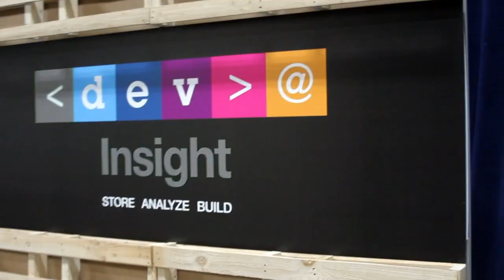Glenn Finch - IBM Insight 2014 - theCUBE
Speed is becoming the deciding factor in data management
by Maria Deutscher | Nov 3, 2014 |

So far, the main talking point around unstructured data has been the overwhelming size of the load, but now that the industry is shifting its attention from the technology to the use cases, IBM global analytics lead Glenn Finch sees the focus changing to the speed at which information is processed. He dropped by SiliconANGLE’s theCUBE at the tech stalwart’s recent Insight summit to dive into the state of the trends with hosts John Furrier and Dave Vellante (full video below).
Data management projects have traditionally been multi-year commitments with greatly delayed awards at best, making such undertakings immensely risky and proportionally difficult for CIOs to justify to their peers over on the business side of the enterprise technology divide. But that is rapidly becoming a thing of the past, according to Finch, with the majority of enterprises embracing on analytics initiatives expecting to realize a return on their investment within a year.
That reflects the growing trend of organizations spending more and more of their analytics budgets on operations, which the executive said accounted for over 40 percent of the total this year compared to about half that in 2013. And that shift is paying off.
“What’s starting to happen where people aren’t taking two years to build a warehouse is you’re throwing data into a reservoir and you’re coming up with findings, now, and that schism is closing somewhat. The lines-of-business guys can see that you’re answering their questions quick, because there’s no way you can to value in less than a year if you’re not answering business questions,” Finch told Furrier and Vellante.

That focus on speed also extends beyond the implementation phase to operations, he continued, particularly the time-consuming task of preparing data for processing. This process consumes up to 80 percent of the analytics lifecycle, a situation Finch said is perhaps felt most strongly in an organization’s financial department, where the CFO now spends 250 percent more time integrating information from different sources than in the past. Eliminating that delay is critical to helping organizations realize the full value of their analytics investments, but it’s only the first step to uncovering data insights, a never-ending process that the executive remarked takes an open-minded approach to pursuing goals.

“Data breeds data, so you look CFOs look for more and more things within the data,” Finch explained. “They now start to have some level of data integration and say ‘I wonder what’s causing this’ so they dig deeper, and to dig deeper they got to get more data.” But will alone isn’t enough to harness the power of that analytics feedback loop, he highlighted – it also requires an entirely new leadership mindset.

“To get that done, you can’t have IT and data people there, you gotta have the business people staring at the data looking at what it’s about to say,” Finch said. “It’s daunting when the data starts to speak, that’s when new level of leadership gotta step up again.”